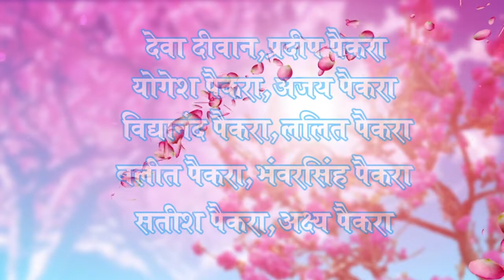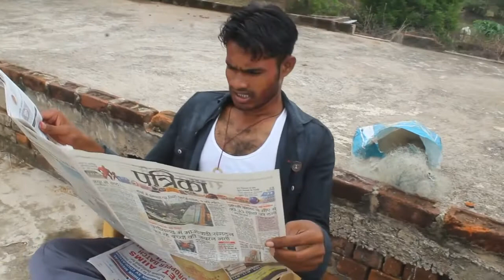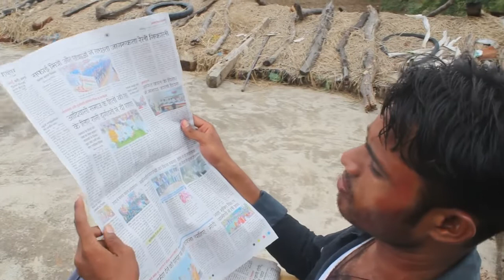Mor khamhardih gov